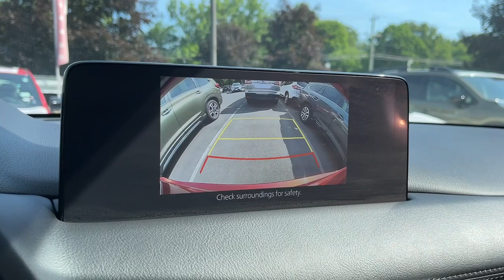2022 Mazda CX-5 Danbury, Brookfield, Ridgefield, New Milford, New Fairfield, CT P4424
Soul Red Crystal Metallic Used 2022 Mazda CX-5 2.5 S Select Package available in Danbury, Connecticut at Colonial Subaru. Servicing the Brookfield, Ridgefield, New Milford, New Fairfield, CT area.

2022 Mazda CX-5 2.5 S Select Package - Stock#: P4424

Colonial Subaru
89 Newtown Rd

CARFAX One-Owner. Clean CARFAX. Red Metallic 2022 Mazda CX-5 2.5 S Select Package AWD 6-Speed Automatic SKYACTIV 2.5L 4-Cylinder DOHC 16V SUPER CLEAN.brbrRecent Arrival! 24/30 City/Highway MPGbrbrbrOur customers tell us our Pre-Owned Vehicles are nicest cleanest best deals around! Stop in and see for yourself! Experience the Colonial Difference! You will be glad you did! Price excludes taxes fees and dealer conveyance fee of $699. See dealer for details.